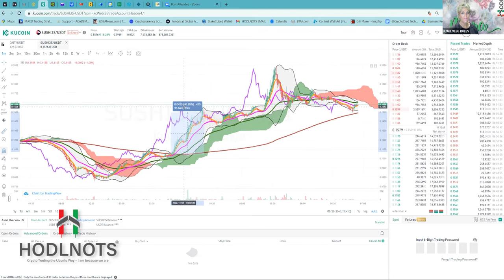Do this...it could be life-changing!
Life change is possible this year if you take that first step.
The HODNOTS Course will teach you  how - it's for everyone!